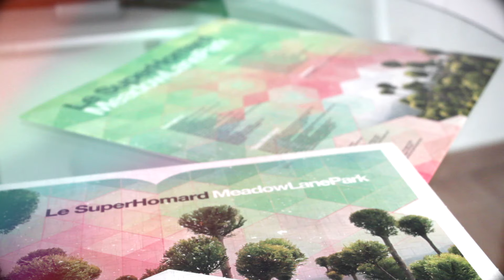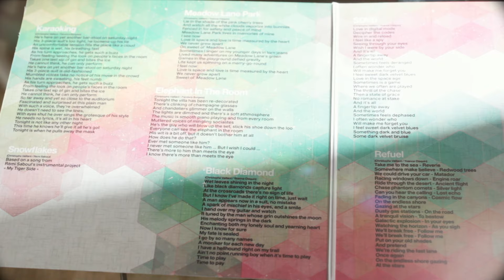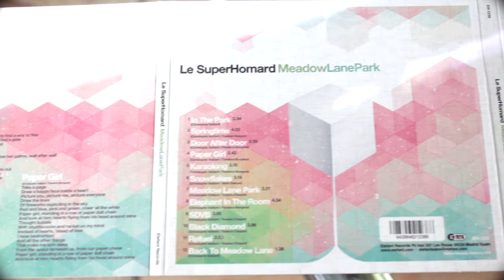LE SUPERHOMARD - Karaoking [Audio]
LE SUPERHOMARD: +INFO [Es] [En] | Instagram | Twitter | Facebook | On Spotify | On iTunes

Song taken from ER-1238 LE SUPERHOMARD "Meadow Lane Park" LP [White Colour Vinyl] [Limited Edition] / CD Digipak / Digital Album | On sale clicking here ➔

LYRICS:
He’s here on yet another bar-stool on Saturday night
His 3-piece-suit’s too tight, he loosens-up his tie
An uncomfortable tension fills the place like a cloud
His spine is wet, his breathing fast

As his turn approaches, he gets such a buzz
From feeling/seeing the look on people’s faces in the room
Takes one last sip of gin and bites the ice
He cannot think, he can only perform

His 3-piece-suit is old-fashioned
Mumbled voices take no notice of his move in the crowd
His hands are sweating, his feet numb

From feeling the look on people’s faces in the room

So far away and yet so close to the auditorium
Fascinated and surprised at this plain man

With such a voice, they’re overwhelmed, he doesn’t need to see the lines
With eyes shut he over sings the grotesque of his style

He needs no lyrics, it’s all in his heart
Tonight is not like any other night
This time he knows he’ll give it all he’s got
Tonight is when he pulls away the mask